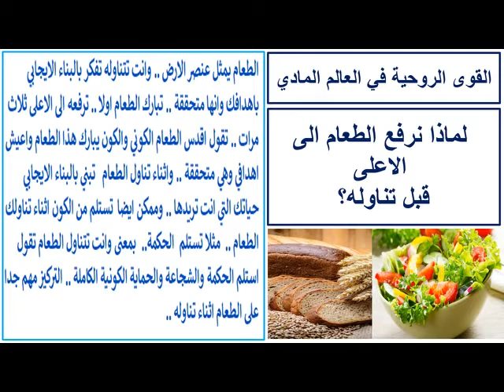علوم الميتافسكس .. القوى الروحية في العالم المادي .. لماذا نرفع الطعام الى الاعلى قبل تناوله؟